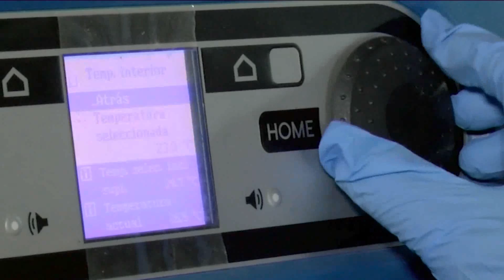Coren aumenta en 1100 trabajadores su plantilla al integrar a los de Servicarne 31718